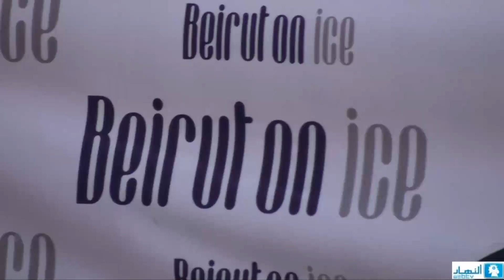Ice Skating | التزلج على الجليد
Ice Skating arena at Beirut Souks organized by Bremco and Solidere. For the first time in Lebanon an outdoors ice skating arena visited by many. Interview with Mr.Rayan Fakih Manager of Bremco and Sarah kourkejian, the Lebanese champion.